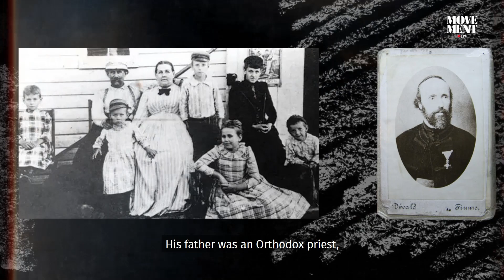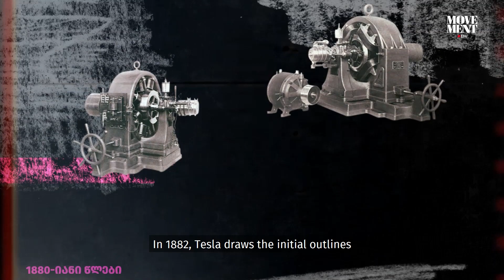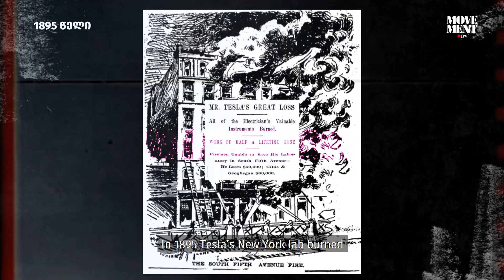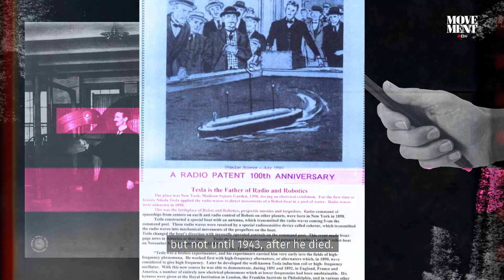ნიკოლა ტესლა / Nikola Tesla